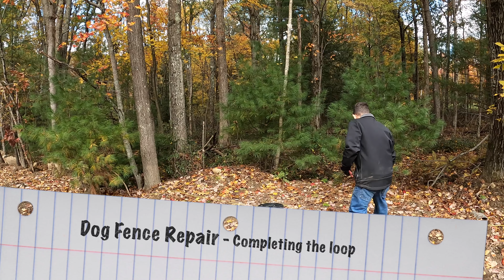LIVE WIRES, LEAKS, and dead loops....the first 3 days were tough!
The excitement of getting our house back was beat down fast by the amount of problems we faced.  This vid is only the first three days before move-in and truthfully no idea how interesting it is, BUT it's part of the deal and I figured I would share it.